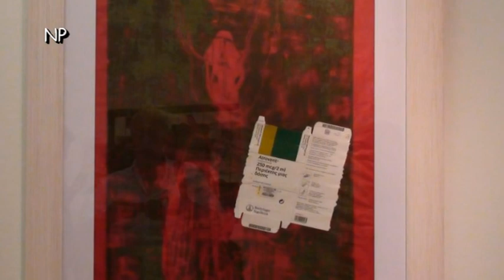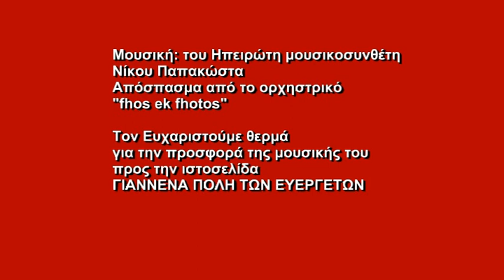2 Φεστιβάλ Χαρακτικής Ένωση Ελλήνων Χαρακτών 01-10-2012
2ο Φεστιβάλ Χαρακτικής Αθηνών
Ένωση Ελλήνων Χαρακτών
Μορφωτικό Ίδρυμα Εθνικής Τράπεζας
εγκαίνια της έκθεσης
ΠΛΑΝΟ Β / PLAN B
τη Δευτέρα 1η Οκτωβρίου 2012
στο Μέγαρο Ευάνδρου,